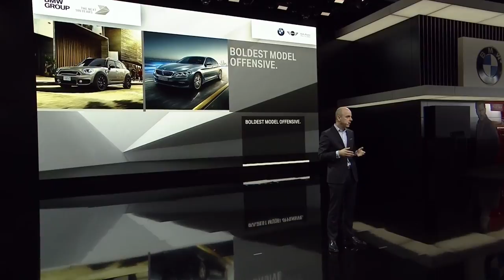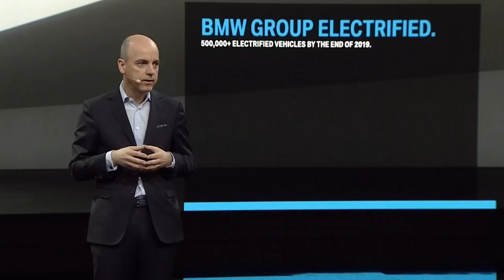BMW at the 2018 Detroit Motor Show - Dr. Nicolas Peter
As 2018 begins, BMW is confident that it will be another exciting year for the BMW Group.  This excitement is driven by a surge of new products across the full spectrum of their brands. At the core of their product offensive is a clear focus on electrification. In 2017 the BMW Group achieved its goal to sell 100,000 electrified vehicles world-wide! And more than one out of every five was sold in the US! With increased customer demand for their electrified models, the US plays a vital role in BMW global electrification strategy. To keep the momentum going, the new and updated 2018 BMW i8 Coupe was on stage to make its World Premiere. Success at the BMW Group is driven by “innovations” both in cars and business. Here are the highlights.